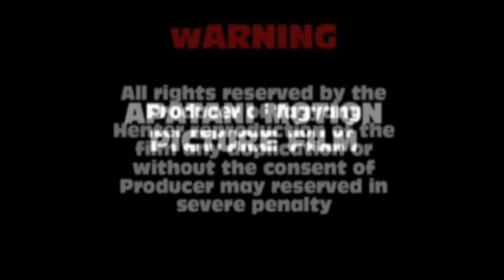Apatani Feature Film Tagyang Henter Part 1| Subu Gambo's Film Tagyang Henter Part-1.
Apatani's feature film Tagyang Henter part 1 was produced and directed by Subu Gambo, a filmmaker of Apatani. It was uploaded to the TradeonGo YouTube channel with his permission. It's not a copyright violation.

# The objective of the sharing video is to entertain and remember the past that happened... and also sharing old video footage which was stored in the computer through this is a YouTube Channel video album. Moreover, the people who attended/participated in the event can watch the video themselves. #

# ➥➥ ➥➥➥ TOP 2 ONLINE STORES ➥➥ ➥➥➥ #

Do visit the World’s largest marketplace for shoppers to choose from.
The correct information is the answer to every problem.

#1. Recommendation for the ONLINE shopper.

#1. Recommendation for DIGITAL shopper.

Warning! Some videos may be inappropriate for some viewers. Some videos can be bored/annoyed for some viewers, so it is entirely your discretion to leave it now.

Description: || Apatani's feature film Tagyang Henter part 1 was produced and directed by Subu Gambo, a filmmaker of Apatani. The singing and dancing in this Apatani film are also good. Enjoy the whole film until the end, you'll learn a lesson in life-changing ||.